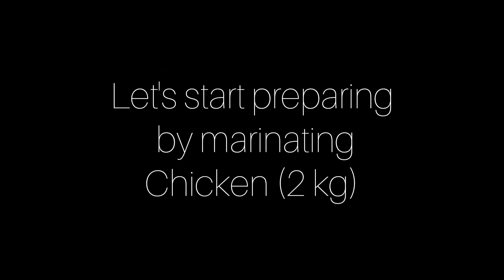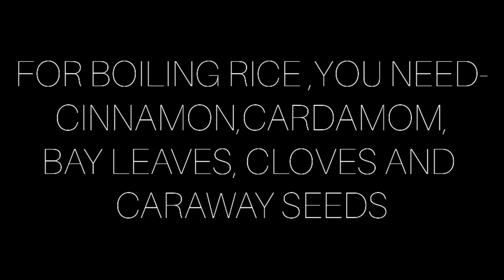HYDERABADI CHICKEN 65 BIRYANI | EASY, FLAVOURSOME AND DELICIOUS CHICKEN 65 BIRYANI FULL RECIPE